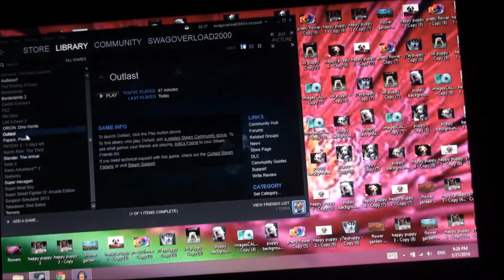peter's first playthrough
you're fired
~ donad trump